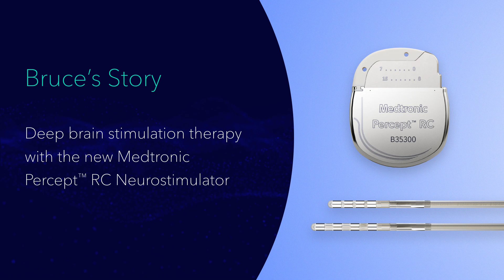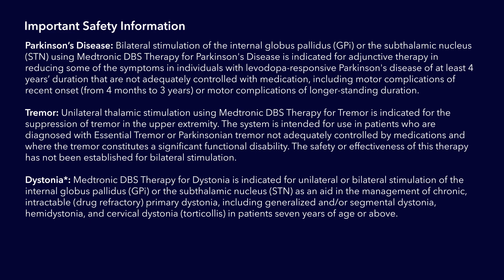A New Lease on Life: Bruce's DBS Journey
Bruce was struggling with early-stage Parkinson's Disease until he received the innovative Medtronic Percept™ RC neurostimulator with BrainSense™ technology. Now, he's enjoying life without the constant worry.

🔍 Highlights:

• Bruce's journey from diagnosis to regaining his joy of singing in choir .
• What is  the Percept™ RC neurostimulator and how DBS helps control the movement symptoms of Parkinson's disease

Learn more about DBS at discoverdbs.com. Product usage represented may not be approved or cleared in all markets.